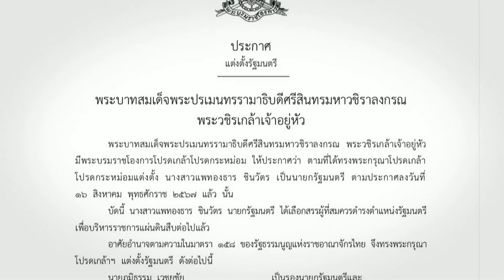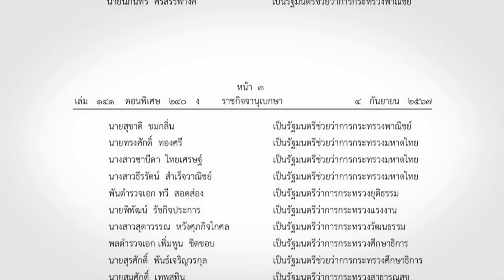โปรดเกล้าฯ ครม.แพทองธาร 1